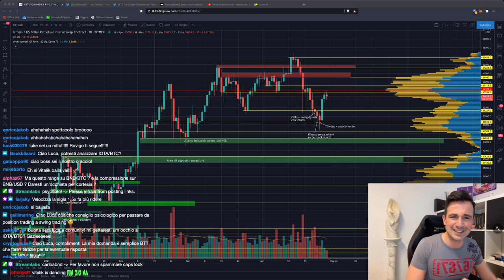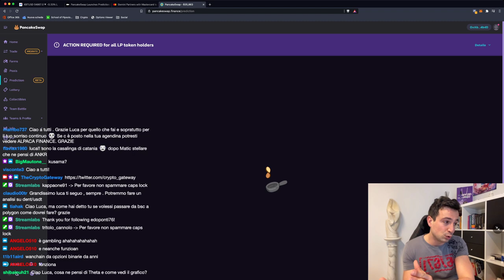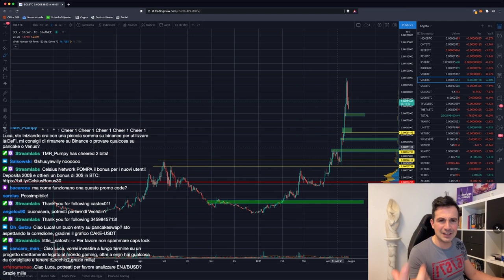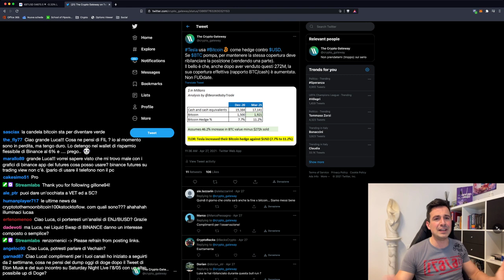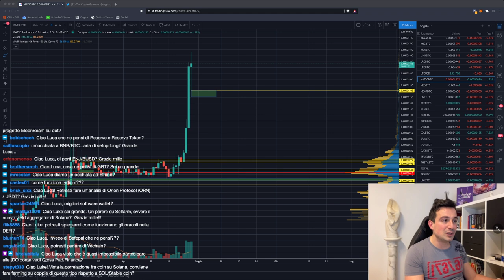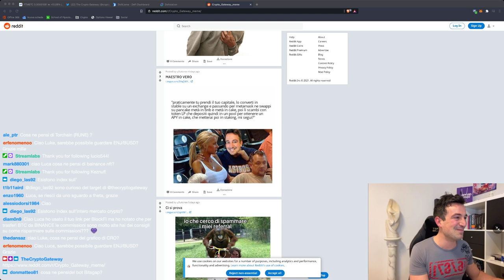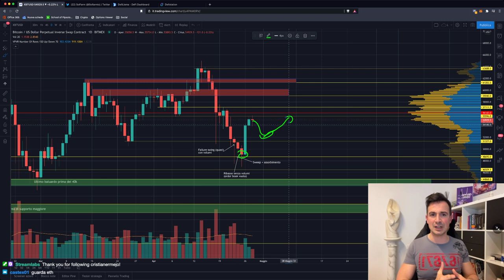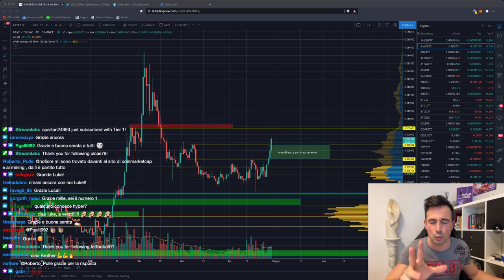BITCOIN: GUARDA CHE OPPORTUNITA'!! | ETHEREUM, SOLANA e MATIC: i trend dell'estate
Bitcoin ha reagito benissimo al dump, e ora c'è una possibilità d'ingresso interessantissima! Oltre lui, ci sono queste crypto che NON puoi ignorare!

Argomenti trattati oggi:
00:00 Intro, saluti e quadro della situazione
02:55 Layer 2 di Ethereum: un trend in enorme crescita
07:00 Curve e AAVE su Matic: APY fino al 60%
08:45 PancakeSwap Prediction: cos'è e come funziona?
12:10 Carta di credito di Gemini: FIGATA
16:45 Analisi DOT, SOL
20:20 Analisi WAVES
22:10 FORTH: bellissimo airdrop
24:40 Elon Musk ha venduto Bitcoin: ecco perché
27:50 Analisi MATIC/BTC
32:35 DeFi su Solana: APY fino al 200%!
36:55 Panoramica sulla DeFi
41:55 Analisi Fantom/BTC
44:10 Migliori progetti settore gaming
49:30 Analisi grafico Bitcoin, ETH/BTC, Dominance, AAVE